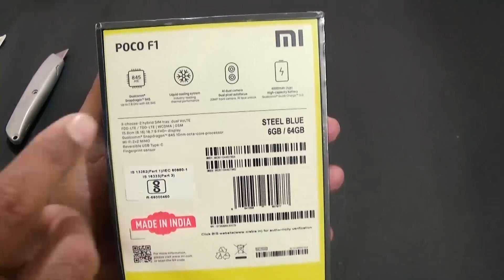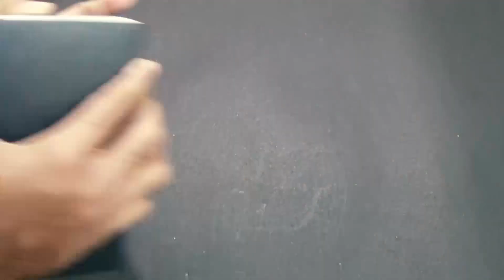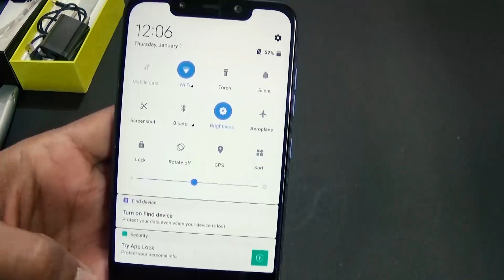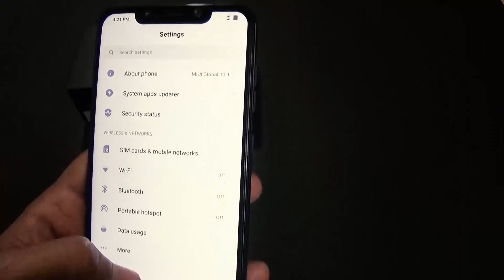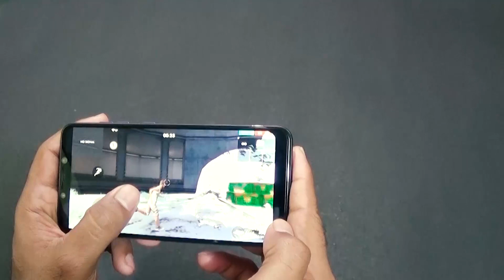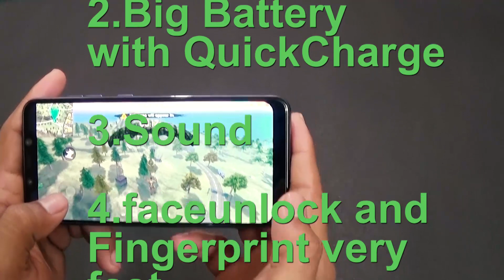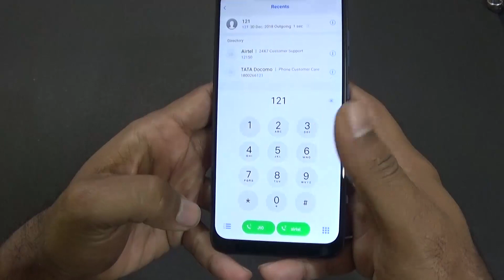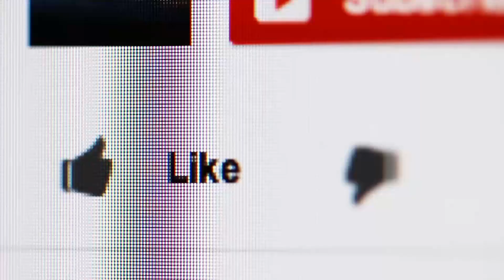Xiaomi Poco F1 Android 9 Pie Update Unboxing Review 2019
After Update Poco F1 Android 8 to 9 And Still Present Some Bugs.
to Dosto Aaj Is Video Mai Aapko Bataunga Mujhe Konsi Bug Dekhne ko mila or Apko Ye Phone Lane Chaiye Ya Nehi.

POCO F1

Processor :  Qualcomm® Snapdragon™ 845
                      Up to 2.8GHz
                      Adreno 630 GPU, up to 710MHz
                     LiquidCool Technology

Memory    :  8GB+256GB / 6GB+128GB / 6GB+64GB

Battery and Charging : 4000mAh (typ) / 3900mAh (min)
                       Quick Charge™ 3.0
                       USB Type-C reversible connector port

Camera    : Ultra light-sensitive AI camera
           Primary 12MP rear camera, 1.4μm large pixel,
           f/1.9, dual pixel autofocus
           Secondary 5MP rear camera, 1.12μm pixel, f/2.0

Front camera : 20MP front camera
               AI portrait mode
               AI detection of 10 different scenes
               Selfie timer
               Face recognition

Video         : 4K video, 30 fps
                1080p, 30 fps
                720p, 30 fps
                Slow motion video, 720p, 240fps; 1080p, 240fps

Display       : 18.7:9 Full Screen Display
                15.6cm (6.18) large display
                2246 x 1080 FHD+, 403 ppi
                500-nits (typ) brightness
                1500:1 contrast ratio
                84% NTSC color gamut

Networks and Connectivity : 4G dual SIM
                            3-choose-2 hybrid SIM tray
                            nanoSIM + nanoSIM/microSD

Ports          :  USB type-C charging port
                      3.5mm audio port

Face unlock    : IR Face unlock

Fingerprint unlock : Rear fingerprint sensor

Dimensions     : Standard Edition
                 Height: 155.5mm
                 Width: 75.2mm
                 Thickness: 8.8mm
                 Weight: 182g